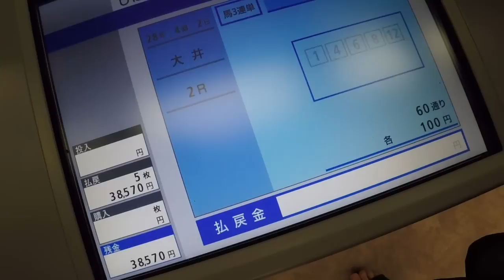【一攫千金】星野るり トリプル馬単に挑戦！！【南関競馬】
南関東競馬が誇る一攫千金馬券「トリプル馬単」。
今回は、星野るりが大金狙ってトリプル馬単を購入しました！
トリプル馬単に興味あるという方や買い方が分からない方のために解説付きです。